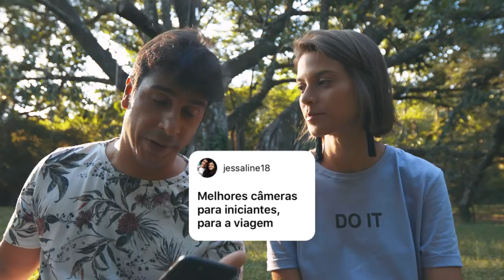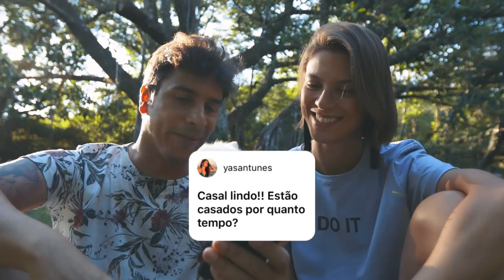Por que mudamos para São Paulo? Filhos? Profissão? Futuro? | Perguntas & Respostas Num Pulo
Hora de falarmos um pouquinho mais sobre nós, os bastidores dos vídeos e mais uma série de perguntas porretas que vocês nos enviaram lá no stories!